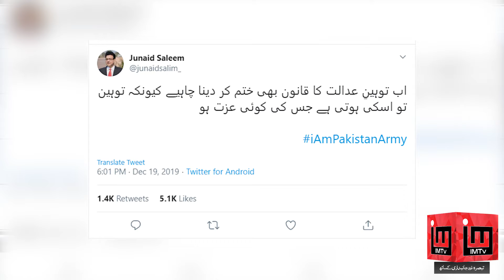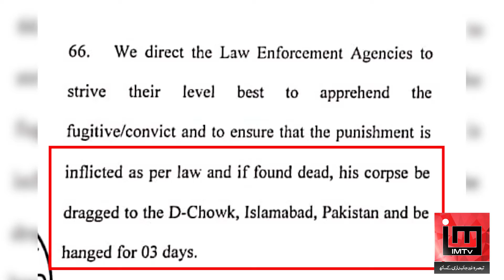What is going to Happen Next After Musharraf Verdict?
DGISPR shared his concerns over controversial verdict. Later Justice Waqar added his hateful comments about Hanging Musharraf in D Chowk, which made the situation worse. What is going to happen next is a Surprise which government gonna announce in a While.